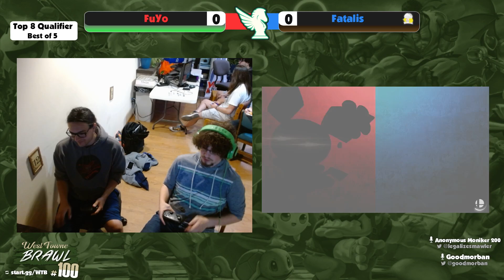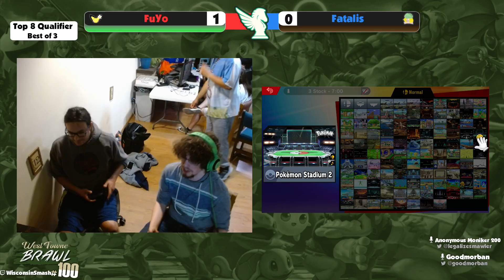FuYo (Pichu) vs Fatalis (Sheik) - West Towne Brawl 100 Top Cut Losers R4